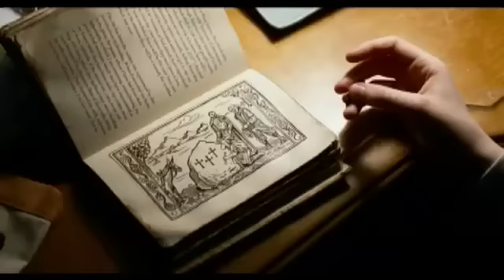King of California (USA 2007) - Trailer deutsch german